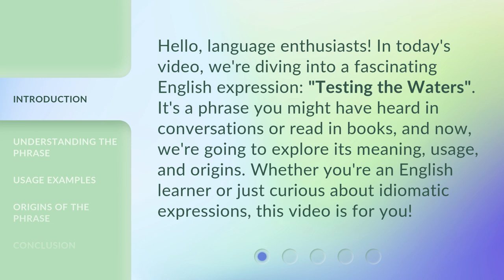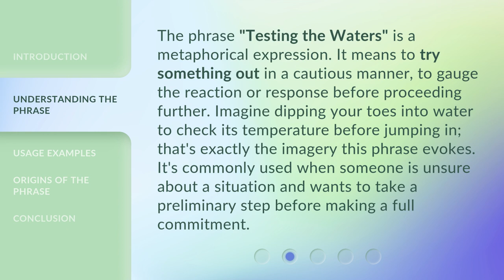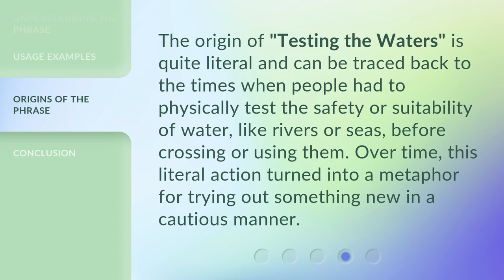Testing the Waters: Unveiling the Meaning Behind the Phrase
Dive In: Decoding the Phrase 'Testing the Waters' • Join us as we unravel the intriguing origins and true significance of the commonly used phrase 'Testing the Waters.' Discover its hidden meanings and gain a deeper understanding of its relevance in various contexts.

00:00 • Introduction - Testing the Waters: Unveiling the Meaning Behind the Phrase
00:34 • Understanding the Phrase
01:05 • Usage Examples
01:49 • Origins of the Phrase